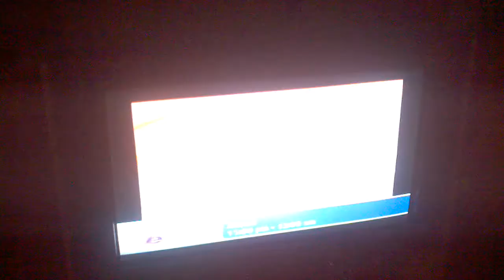05-27 HGTV locked up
HGTV HD channel locked up as if I hit the pause button (I am DVRless) typical of the daily issues I have with my Time Warner Cable.